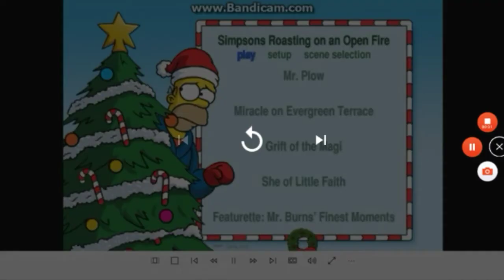OPENING TO SIMPSONI THE CHRITMAS 1999 & 2003 DVD